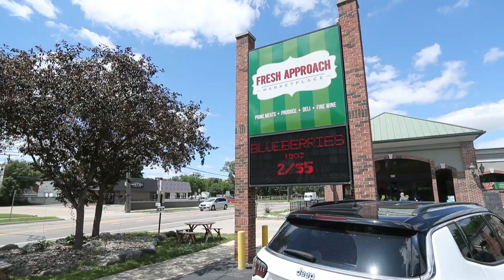Fresh Approach Marketplace | Royal Oak, MI - Your One-Stop Shop for Summer!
Fresh Approach Market is a local, family owned and operated supermarket located in the heart of Royal Oak, MI. We have been in the grocery business for over thirty years. We believe that stellar customer service, quality products, and affordable prices are the foundation of this business. Our knowledge has enabled us to turn this neighborhood store into a one-stop shop that meets all of your grocery needs.

We pride ourselves on carrying a wide variety of Michigan products to support local companies. Come on in and enjoy your shopping experience right here at your local Fresh Approach Market! While you're here shopping, don't forget to join our loyalty and rewards program. Becoming a member of our program will let you enjoy all of the benefits that our V.I.P. Club has to offer.